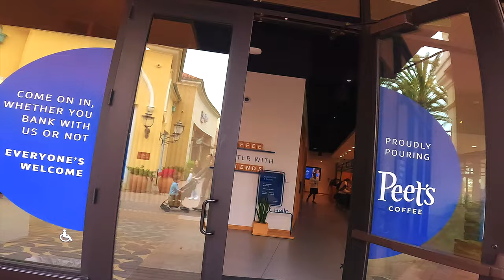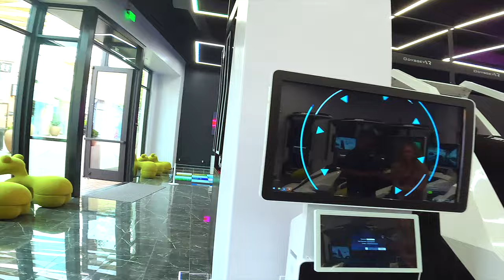ИРВАЙН, КАЛИФОРНИЯ | Город богатых семей и престижного образования | Кто тут живет и иммиграция 2023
2:12 Жилой комплекс Деревня Спектрум
8:53 Дизайн офис компании Mazda
12:02 Развлекательный комплекс "Спектрум"
14:02 Музыканты на улице
16:38 Сеть магазинов обуви Footlocker
24:04 Чертово Колесо прям в центре комплекса
25:32 Выставка PEPSI из глины
27:39 Магазин APPLE. Сравниваем Samsung Note 20 Ultra и iPhone 14 Pro
31:08 Ресторан с названием "Работай Вася"
36:24 Зал "ВИРТУАЛЬНОЙ РЕАЛЬНОСТИ"

Ирвайн — это город, расположенный в округе Ориндж, в Калифорнии, США. Город Ирвайн является частью большой агломерации Лос-Анджелеса и находится в пригородной зоне Южной Калифорнии. Он расположен примерно в 60 километрах к юго-востоку от Лос-Анджелеса.

Ирвайн считается одним из самых безопасных и благополучных городов в Соединенных Штатах. Он известен своими чистыми и ухоженными районами, высоким уровнем образования и привлекательным бизнес-сектором. В городе находятся многие известные компании и корпорации, включая несколько крупных технологических компаний.

Ирвайн также предлагает множество развлечений и рекреационных возможностей для жителей и посетителей. Город обладает красивыми парками и открытыми пространствами, включая знаменитый парк "Ирвайн Региональ" (Irvine Regional Park), где можно проводить время на пикнике, заниматься спортом или наслаждаться природой. Также в Ирвайне имеется множество торговых центров, ресторанов, кафе и других мест, предлагающих разнообразные возможности для шопинга и отдыха.

Город известен также благодаря своей высококлассной системе образования. В Ирвайне находится Центральный кампус Университета Калифорнии в Ирвайне (UCI), который является одним из наиболее престижных образовательных учреждений в США. Кроме того, в городе расположены несколько отличных школ и колледжей.

Ирвайн имеет приятный климат с теплыми летами и умеренными зимами. Благодаря этому жители города и посетители могут наслаждаться активным образом жизни, занимаясь спортом на открытом воздухе, играя в гольф, катаясь на велосипеде или занимаясь другими видами активностей.

В целом, Ирвайн является процветающим и привлекательным городом, предлагающим своим жителям высокий уровень комфорта и качества жизни.